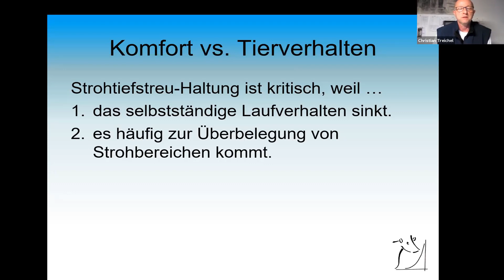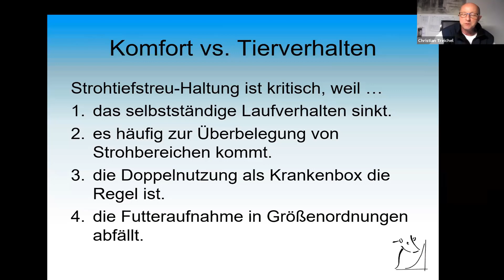Trockensteher #3 - Warum Strohtiefstreu im Trockensteher Stall schlecht sein kann! Teil 3 von 8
Trockensteher richtig füttern!

Hallo,
der unabhängige Futterberater Christian Treichel war letzte Woche in meiner neuen Milchviehberatung und hat einen spannenden Vortrag über die große Bedeutung der Trockensteher| Trockensteherfütterung gehalten.
Wenn du mehr über meine neue Milchviehberatung erfahren möchtest, klicke auf den Link, den ich jetzt einblende … und jetzt … sei gespannt!

Milchkühe richtig füttern | Landwirt.com
Milchviehbetrieb | Milchviehbetriebe | Galaxis-Online | Milchviehberatung Denise Völker